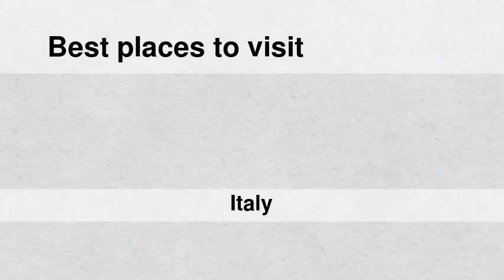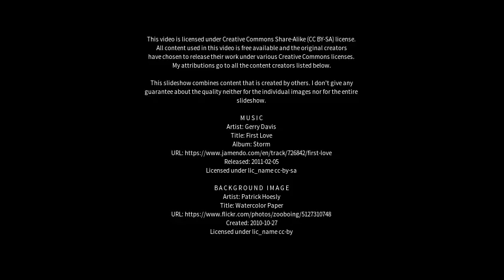Best places to visit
Best places to visit - Ercolano (Italy) Best places to visit - Slideshows from all over the world - City trips, nature pictures, etc.